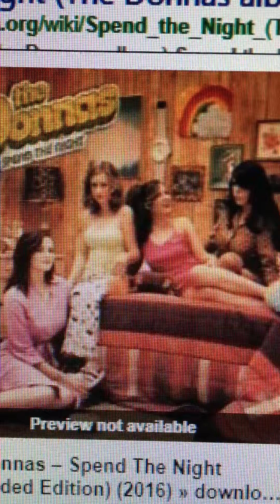Keep’n it real w the DONNAS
Check it NOT THE ONE on this record!